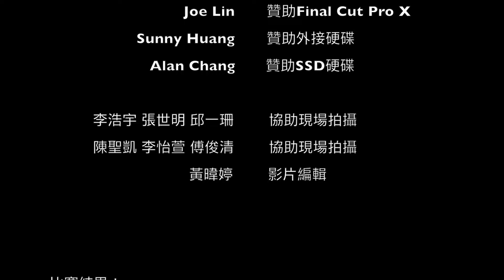2015中正盃壁球錦標賽-男子B組四強 黃梓傑vs 王春生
2015中正盃壁球錦標賽

男子B組四強
黃梓傑 : 王春生
9-7 / 6-9 / 9-4

第二天賽事採11分制，只打9分，tie-break搶11分。